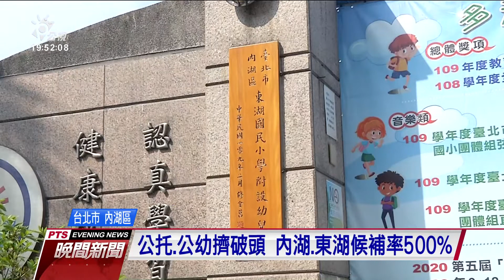內湖幼托供不應求 住都中心規劃增設北市教局回絕｜20210315 公視晚間新聞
人口密集的台北市內湖以及東湖，公立幼托資源嚴重短缺，住都中心規劃在東湖蓋的社宅，設立幼托設施，卻遭到北市回絕。台北市長柯文哲表示，中央要蓋托嬰、托幼，應該併入北市原有體系進行評估，不是想蓋什麼就蓋什麼。